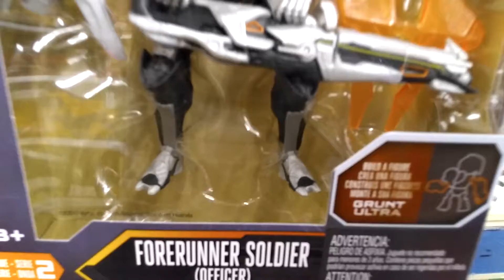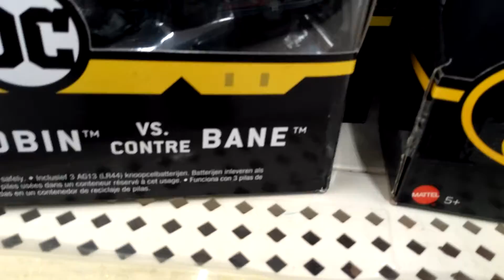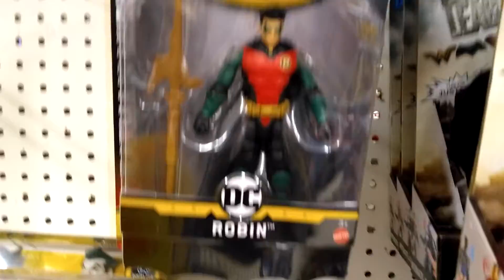Figure Hunt at Kmart